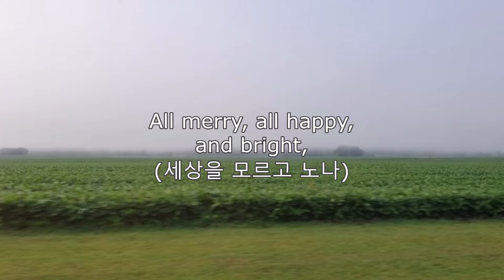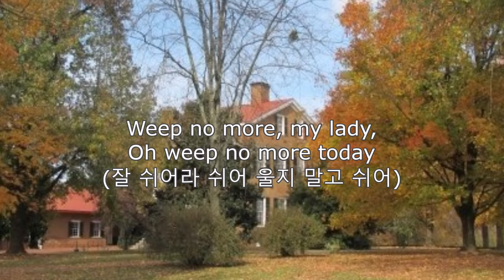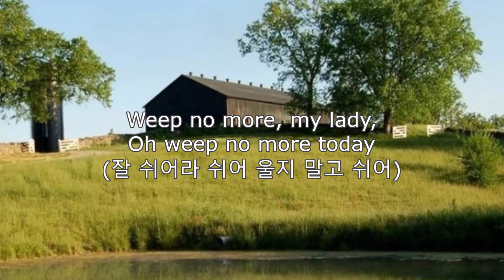켄터키 옛집 My Old Kentucky Home -Foster 곡 -Roger Wagner 합창단 -세계명가곡 특선 36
켄터키 옛집 My Old Kentucky Home
-Foster 곡 -Roger Wagner 합창단 -세계명가곡 특선 36

The sun shines bright in my old Kentucky home
'Tis summer, the darkies are gay
The corn top's ripe and the meadow's in the bloom,
While the birds make music all the day

The young folks roll on the little cabin floor,
All merry, all happy, and bright,
By'n by hard times comes a-knocking at the door,
Then my old Kentucky home, good night

Weep no more, my lady,
Oh weep no more today
We will sing one song for my old Kentucky home,
For my old Kentucky home far away.

*켄터키 옛집 (우리말가사)

켄터키 옛집에 햇빛 비치어
여름날 검둥이 시절
저 새는 긴 날을 노래 부를 때
옥수수는 벌써 익었다

마루를 구르며 노는 어린것
세상을 모르고 노나
어려운 시절이 닥쳐오리니
잘 쉬어라 켄터키 옛집

잘 쉬어라 쉬어 울지 말고 쉬어
그리운 저 켄터키 옛집 위하여
머나먼 집 노래를 부르네

편집 chk2736